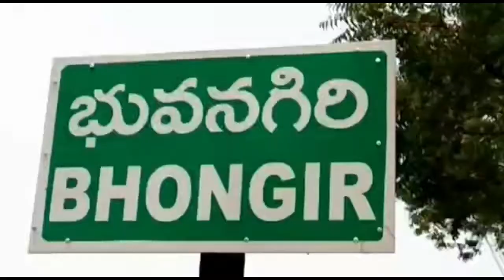BTS NEWS BHONGIR TELANGANA యాదాద్రి భువనగిరి జిల్లాలో ఎక్సైజ్, టూరిజం శాఖ మంత్రి శ్రీనివాస్ గౌడ్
యాదాద్రి భువనగిరి జిల్లాలో ఎక్సైజ్, టూరిజం శాఖ మంత్రి శ్రీనివాస్ గౌడ్ పర్యటించారు.